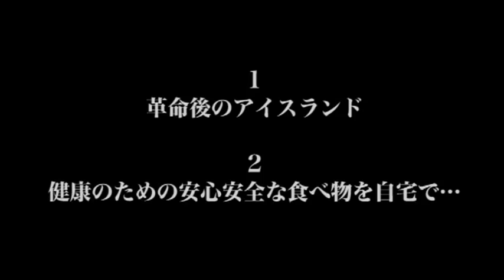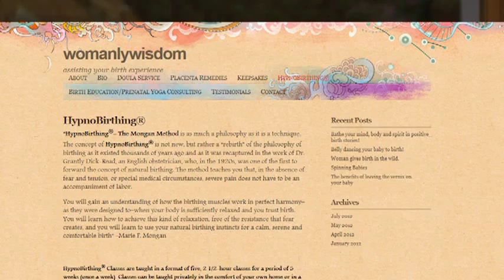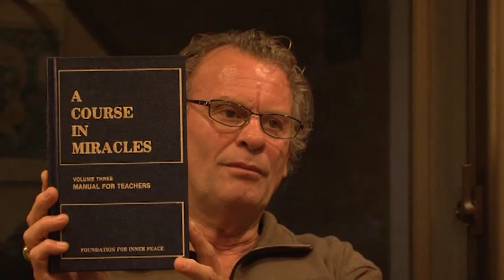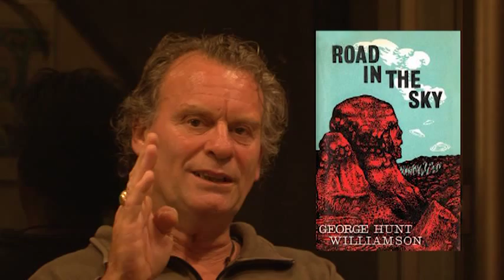2012 Renaissance Vol . 69 & 70予告編 「2012 ルネサンス」 エハン・デラヴィ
本編視聴ご希望の方は↓にてお申し込みください。

Vol.69 (1)
新刊　次元「超」突破
(約10分)

Vol.69(2)
1
革命後のアイスランド

2
健康のための安心安全な食べ物を自宅で...
(約10分)

Vol.69(3)
ヒプノ・バース
(約9分)

Vol.70 (1)
A COURSE IN MIRACLESから学んだこと
Part. 1
(約10分)

Vol.70(2)
Part.2
(約9分)

Vol.70(3)
Markawasi Special News
Part. 1
(約14分)